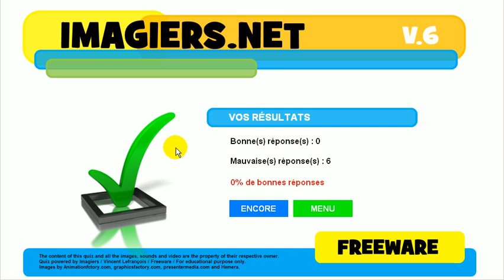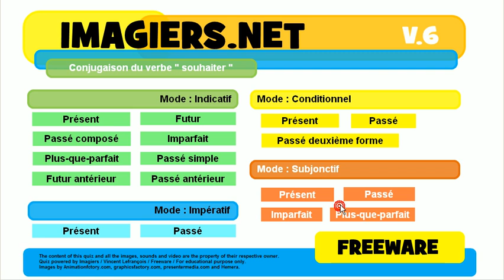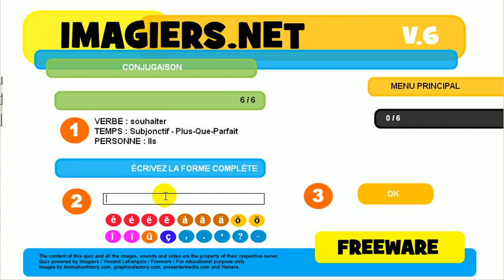Bahasa Perancis Pelajaran # Konjugasi # souhaiter